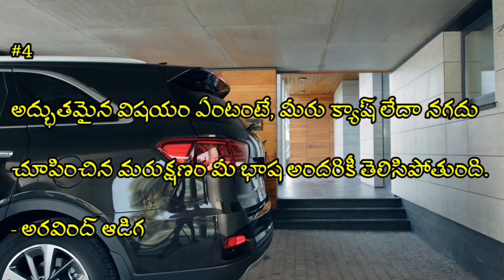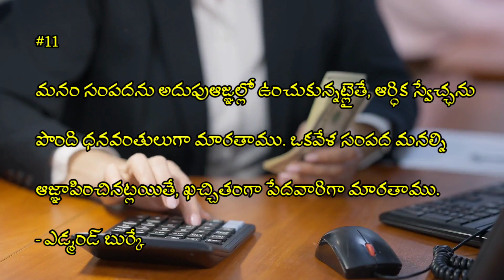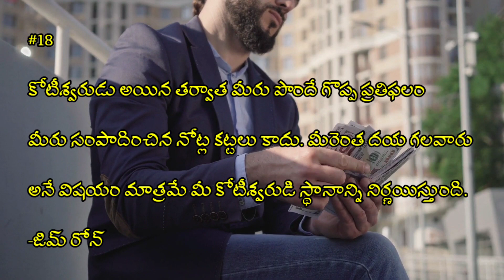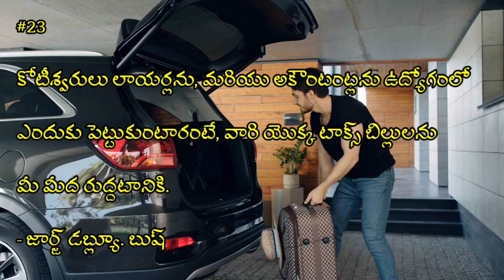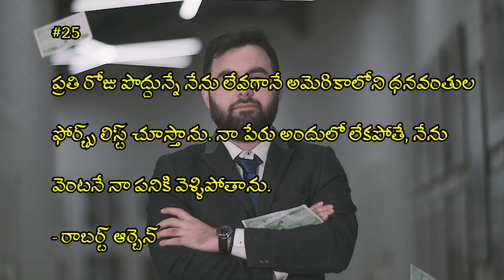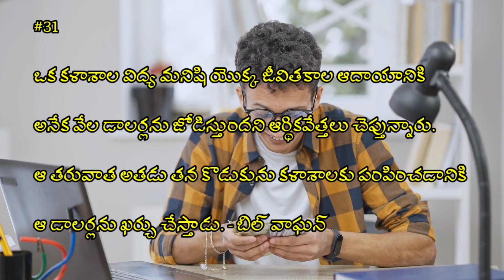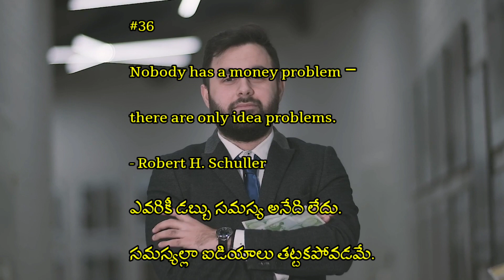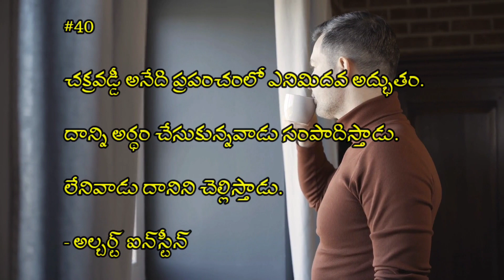1000 Money Quotes - Part3 (financial quotes)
స్టాక్ మార్కెట్ లో స్మార్ట్ గా ఇన్వెస్ట్ చేయండి, నెలకు కేవలం 300 రూపాయలతో..
(ఏదైనా Demat Account తో login / sign-up  అవండి)

నాతో  మాట్లాడాలంటే Callme4 app లో ID: CSG@cm4
(TeluguAssets అని గాని, srinivas chikati అని గాని Search చేసినా సరిపోతుంది.)

Check out "మీలో ఎవరు కాబోయే కోటీశ్వరుడు: Who among you is a Prospective Billionaire? (Meelo Evaru Kaaboye Koteeswarudu)"

Rich Dad Poor Dad By Robert Kiyosaki - Buy Telugu Book
Think and Grow Rich By Napolean Hill - Buy Telugu Book
The Psychology of Money By Morgan Housel - Buy Telugu Book
Money Purse 1, Money Purse 2, Money Purse 3 By Vanga Rajendra Prasad - Buy Telugu Books